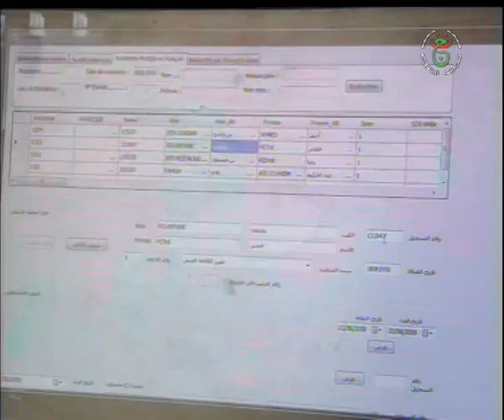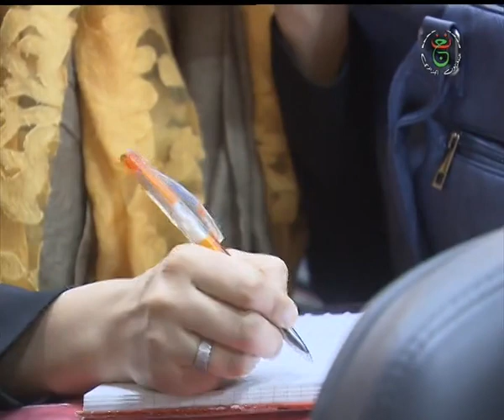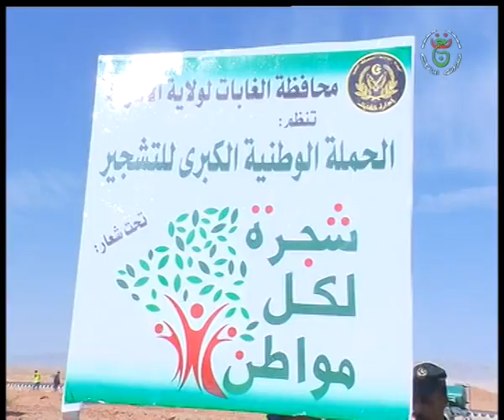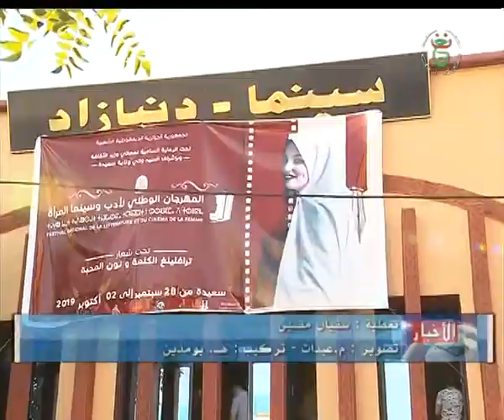نشرة أخبار الواحدة ظهرا ليوم الجمعة 04 أكتوبر 2019